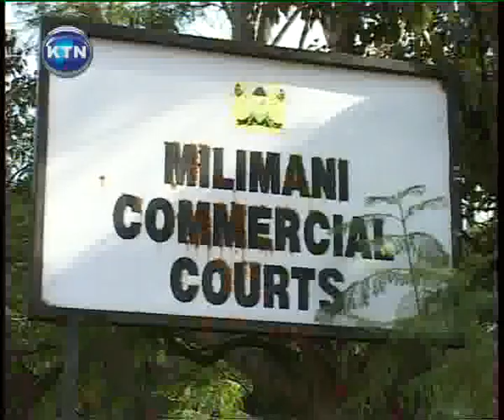Judge awarded 2.5m